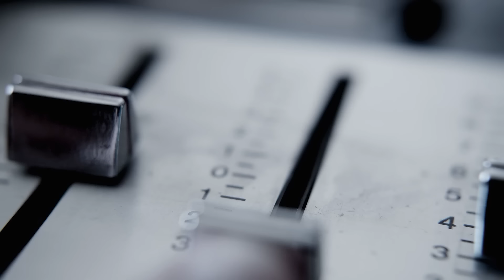5 głośnych śledztw lat 90 | POLSKA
Ta kompilacja jest zbiorem wybranych archiwalnych odcinków.

00:00:00 Wstęp
00:00:45 Ostatni spektakl Andrzeja Zauchy
00:33:32 Hannibal spod Krakowa
01:05:26 Tajemnica legendy Sudetów
01:40:39 Tajemnica rodziny Wolany
02:07:48 Kobieta ukryta w skrzyni

Autor: Kamil Barnowski
Wystąpili: Kamil Barnowski, Paweł Kalinowski
Opracowanie: Paulina Drożdż, Róża Tylek